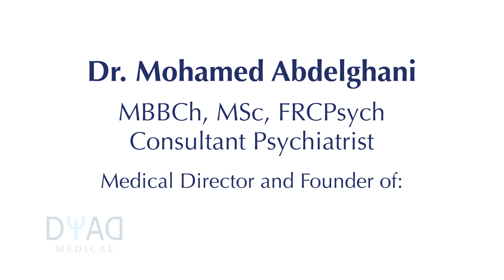Demystifying Mental Health: Depression vs. Sadness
Feeling sad or unhappy is a normal human feeling experienced by everyone at times, but Depression is a mental illness that requires the correct treatment.

Depression has more than one component, low mood or sadness is one of them, but other symptoms such as depressive cognition, having negative thoughts about themselves & the world we live in.

Depression can cause loss of interest & lack of enjoyment, even physical symptoms such as low energy, poor sleep or a drop in appetite leading to weight loss.

Dr Mohamed Abdelghani is one of the most renowned consultant psychiatrists in London and is clear how important it is to diagnose depression correctly & not allow it to be confused with normal human feelings.

Dr Mohamed Abdelghani is the founder and medical director of the following 3 clinics at Harley Street: